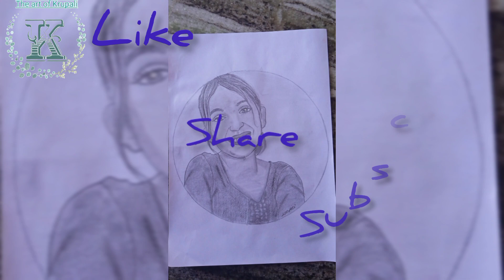follower profile picture drawing